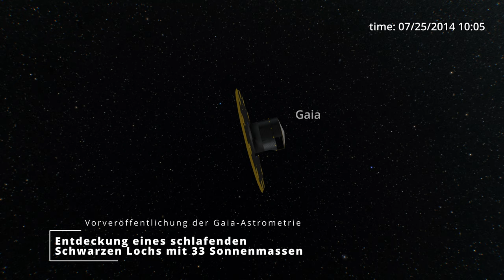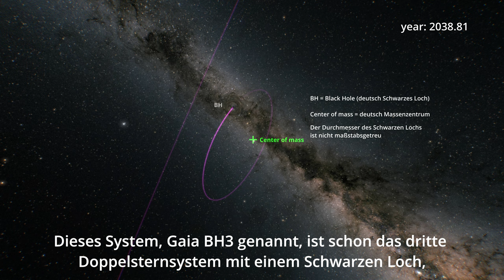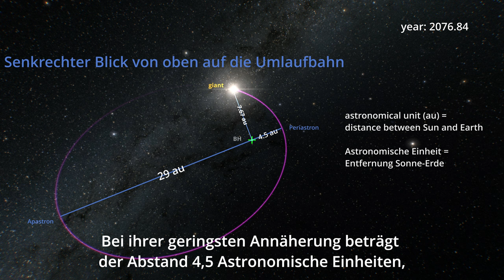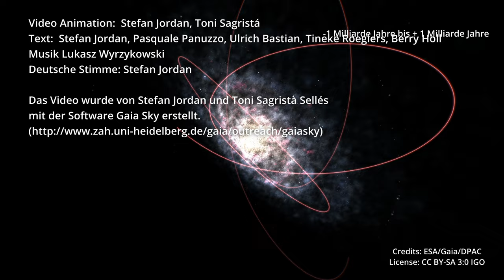Die Entdeckung eines schlafenden Schwarzen Loches mit Gaia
In dieser Version ist die Stimme auf beide Kanälen, daher eine neue Version.

Untertitel fest integriert.

Video Animation:  Stefan Jordan, Toni Sagristá  -  Text:  Stefan Jordan, Pasquale Panuzzo, Ulrich Bastian, Tineke Roegiers, Berry Holl  - Sprecher: Stefan Jordan .
Das Video wurde von Stefan Jordan und Toni Sagristà Sellés mit der Software Gaia Sky. erstellt

Das Video visualisiert den Inhalt der Veröffentlichung "Discovery of a dormant 33 solar-masses black hole in pre-release Gaia astrometry" der Gaia Collaboration, et al., veröffentlicht im April 2024 in Astronomy & Astrophysics Letters

Das von der Europäischen Weltraumorganisation (ESA) betriebene Weltraumobservatorium Gaia entdeckte im Sternbild Adler (Aquila) ein bemerkenswertes Objekt. Ursprünglich sah das Gaia-Teleskop in dieser Himmelsregion einen scheinbar einsamen, alternden Riesenstern.

Während der Validierung der ersten fünfeinhalb Jahre der Gaia-Beobachtungen wurde festgestellt, dass der Stern alle 11,6 Jahre einen unsichtbaren Begleiter umkreist.

Die eigentümliche Bewegung des beobachteten Sterns wich erheblich von dem ab, was man für ein einzelnes Sternsystem erwartet, was die Wissenschaftler dazu veranlasste, die Existenz eines Schwarzen Lochs als plausibelste Erklärung anzunehmen. Durch strenge Analysen stellten die Forscher fest, dass dieses Schwarze Loch, das den Namen Gaia BH3 trägt, eine erstaunliche Masse aufweist, die etwa 33-mal so groß ist wie die unserer Sonne, was es zum massereichsten bekannten Objekt seiner Art in unserer Milchstraße macht.

Der Riesenstern und das Schwarze Loch bilden ein gravitativ gebundenes Sternensystem  und umkreisen etwa alle 11,6 Jahre ein gemeinsames Massenzentrum. Bei ihrer engsten Begegnung nähern sie sich einander auf nur 4,5 Astronomische Einheiten an (das entspricht dem Abstand zwischen Sonne und Jupiter), während sie bei ihrer weitesten Entfernung fast 29 Astronomische Einheiten voneinander entfernt sind, was dem Abstand zwischen Sonne und Neptun entspricht.

Darüber hinaus bietet die chemische Zusammensetzung des Riesensterns wertvolle Einblicke in seine Entwicklungsgeschichte. Sein Mangel an schweren Elementen schwere als Wasserstoff und Helium deutet auf einen besonderen Ursprung und Entwicklungsweg hin.

Im Gegensatz zu den meisten Sternen in der Milchstraße, die innerhalb der galaktischen Ebene kreisen, bewegt sich Gaia BH3 auf einer retrograden Bahn, die dem Umauf der meisten Sterne entgegengesetzt ist und die es innerhalb von  Millionen von Jahren weit von der galaktischen Ebene wegführtt.  Darüber hinaus gehört er zu einer Gruppe von Sternen im galaktischen Halo, von der man annimmt, dass er vor mehr als 8 Milliarden Jahren von unserer eigenen Galaxie aufgesogen wurde.

Diese bahnbrechende Entdeckung beleuchtet nicht nur die Mechanismen, die der Entstehung und Entwicklung massereicher Schwarzer Löcher zugrunde liegen, sondern dient auch der Validierung theoretischer Modelle in der stellaren Astrophysik.  Sie stellt einen bedeutenden Meilenstein in unserem Verständnis von Schwarzen Löchern dar und lässt auf weitere Entdeckungen hoffen, wenn die Gaia-Mission 2026 das nächste Daten Release 2026 veröffentlicht.